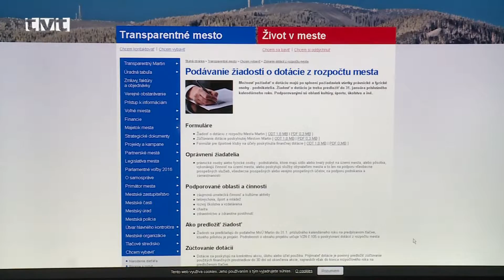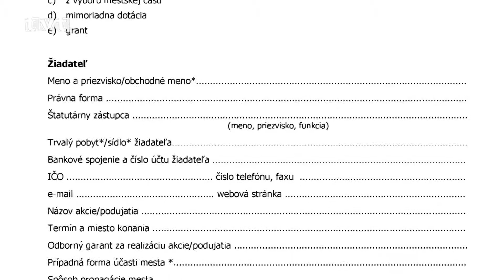Žiadosti o dotácie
Aj napriek nútenej správe mesto Martin vyzýva všetkých, ktorí chcú na svoju činnosť, prípadne zorganizovanie podujatia získať prostriedky z mestského rozpočtu prostredníctvom odborných komisií, aby tak urobili do konca januára 2017. Dotácie možno žiadať aj zo Žilinského samosprávneho kraja.